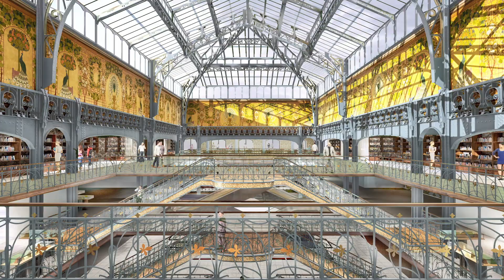DFS Brisbane T Galleria